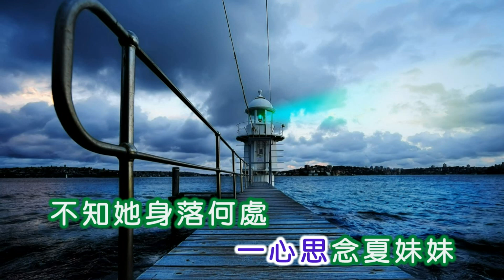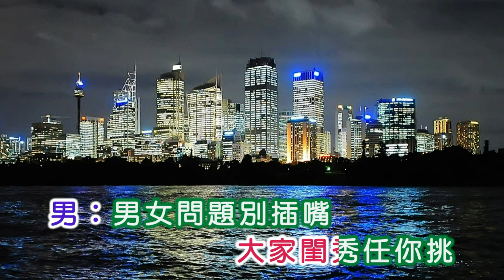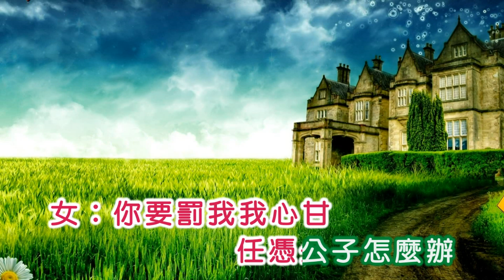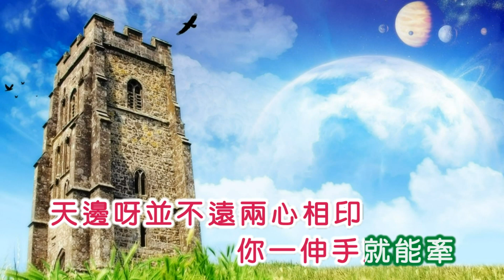張少華&劉美華 ~ 獨守書房